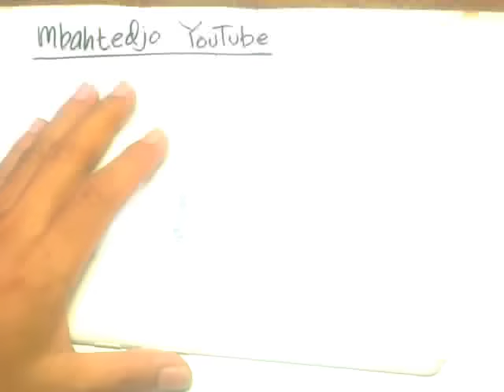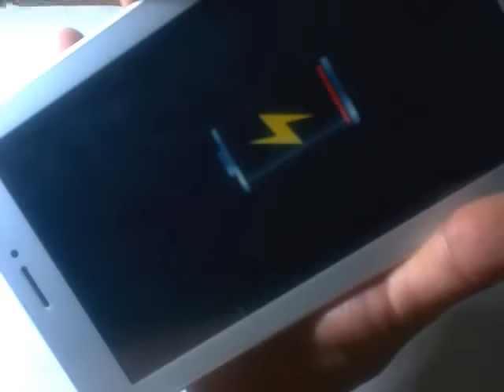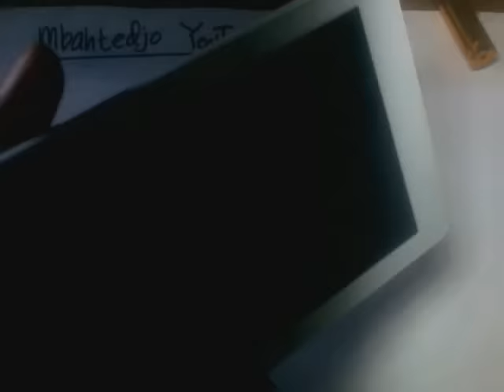Problem Solves - Android Tablet Dead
The first step for the tablet dead issue.